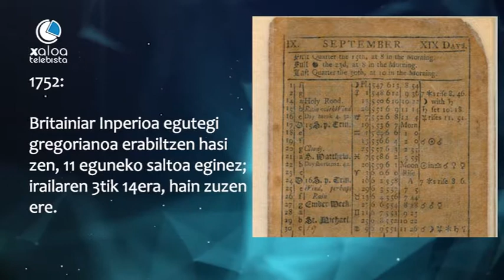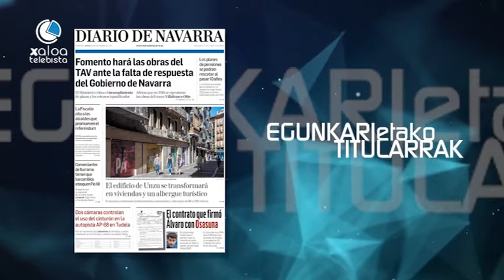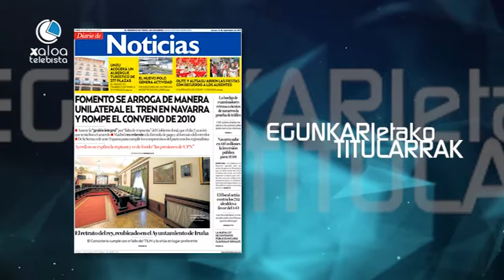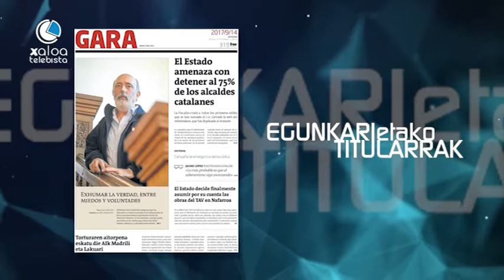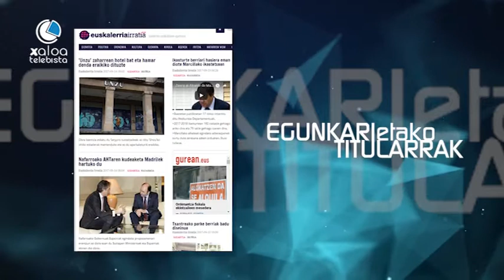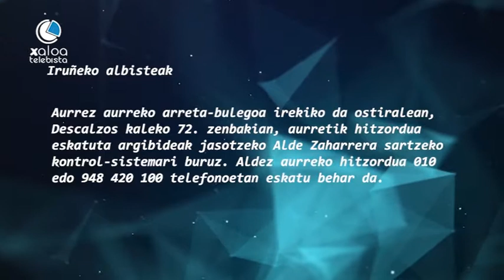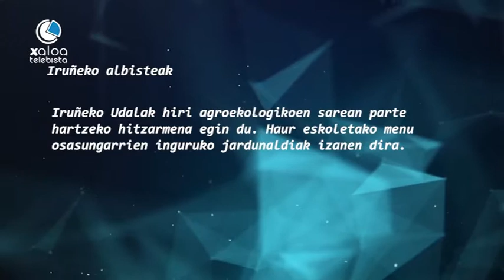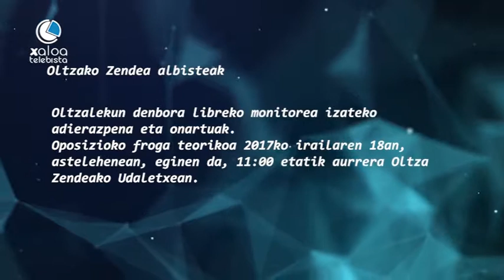Egunez egun iruñerriko hotsak eta zaratak 2017 09 14 magazina